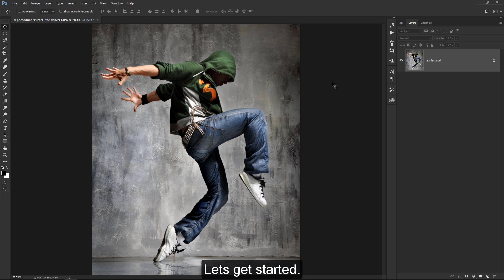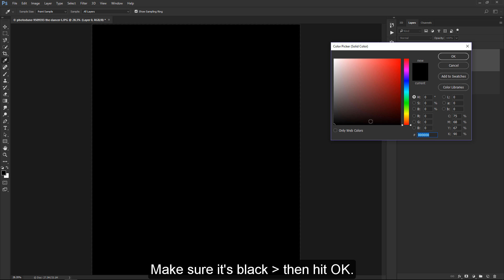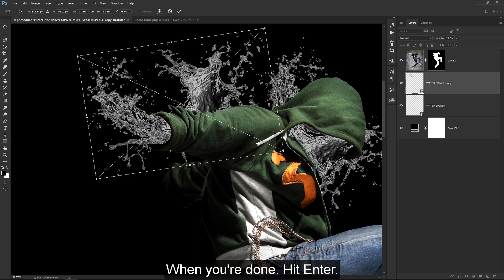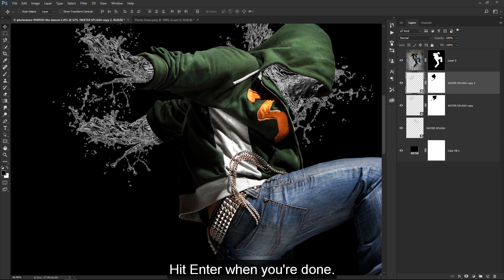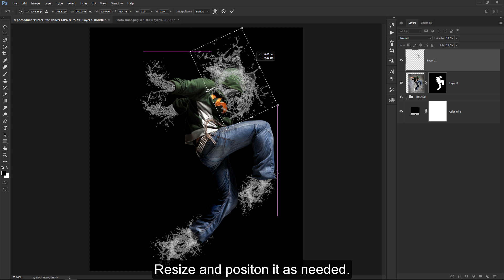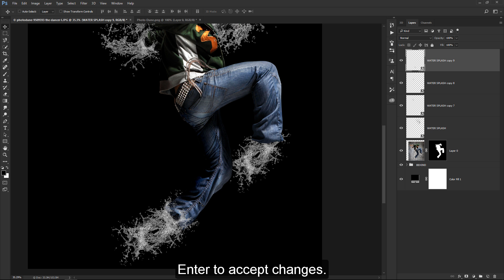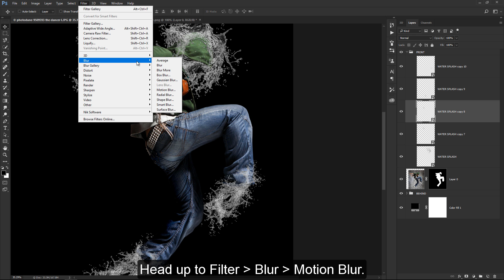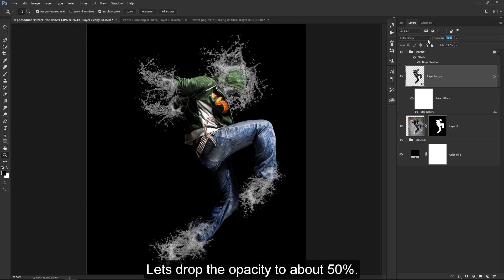Photoshop Tutorial: Amazing Water Splash Effect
In today's Photoshop tutorial, I will show you how to create an amazing water splash effect in Photoshop. We'll be adding the model, cutting out the model, adding water splashes, blending them correctly. We'll also be using a few filters and gradients to finalize the result. Add more water splashes to improve your manipulation image.